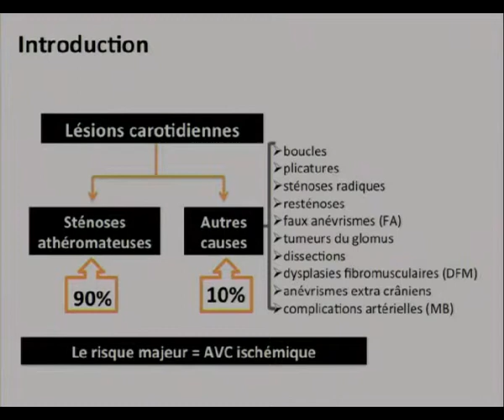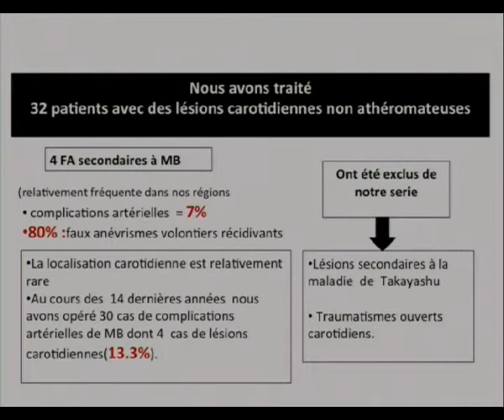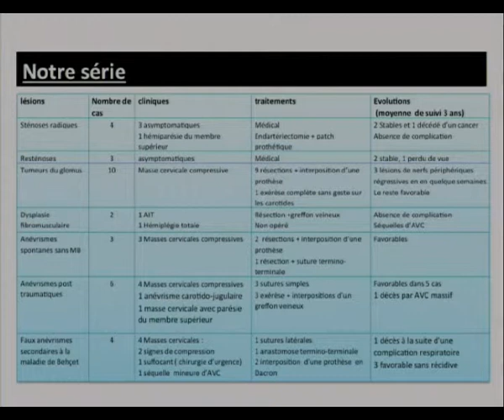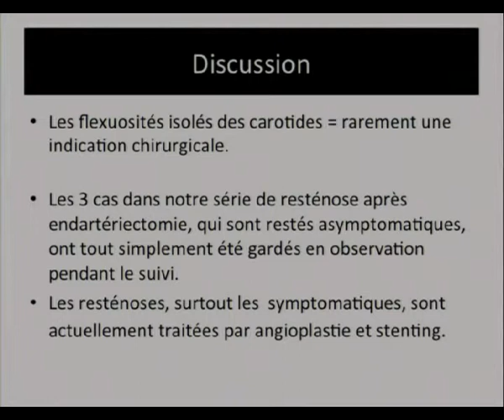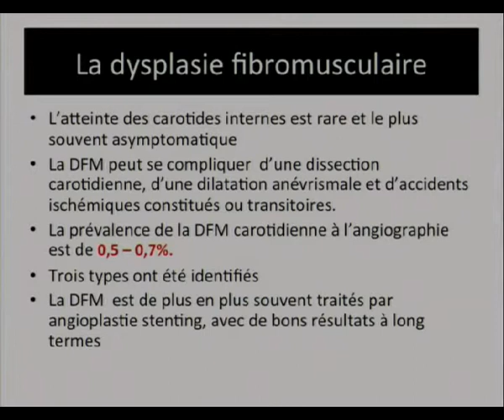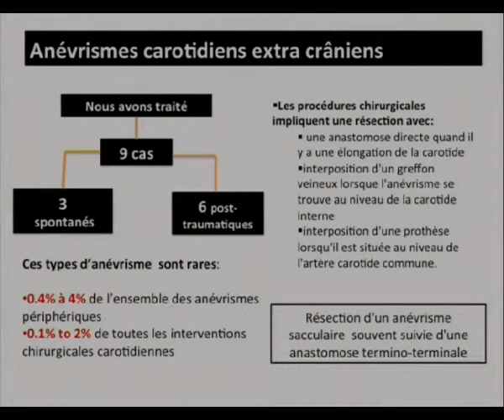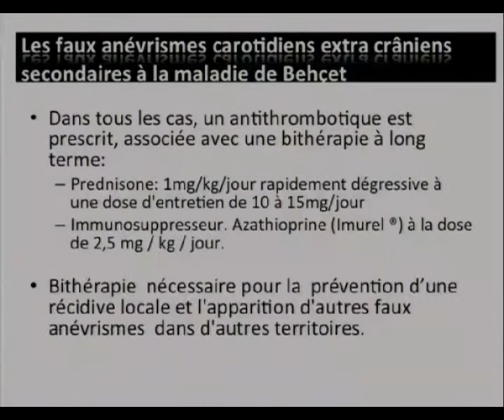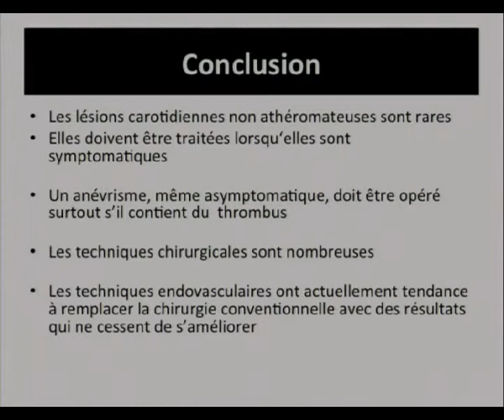Métastases hépatiques de cancers thyroïdiens différenciés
CHIRURGIE ENDOCRINIENNE
Métastases hépatiques de cancers thyroïdiens différenciés : leçons tirées de la prise en charge de 14 patients
Séance du mercredi 20 novembre 2013